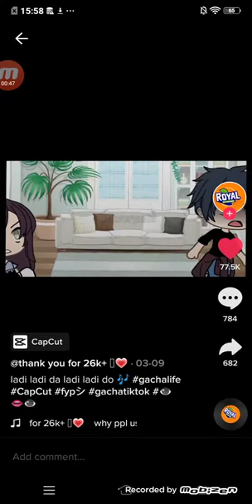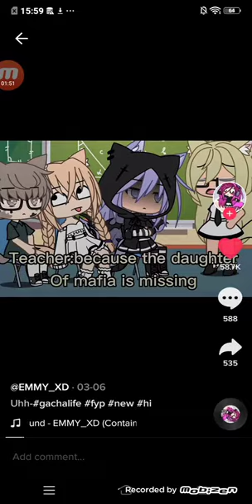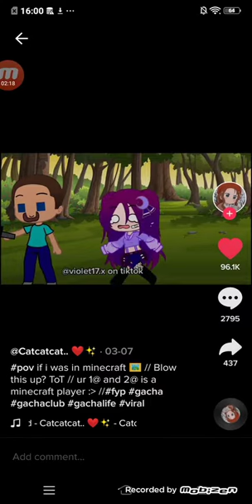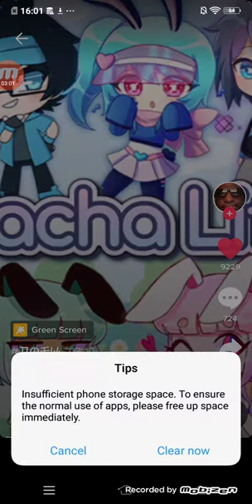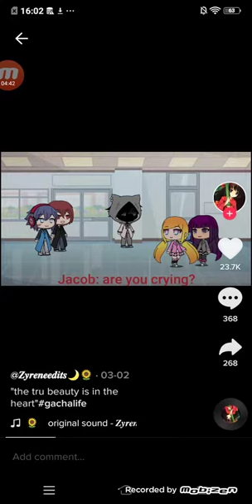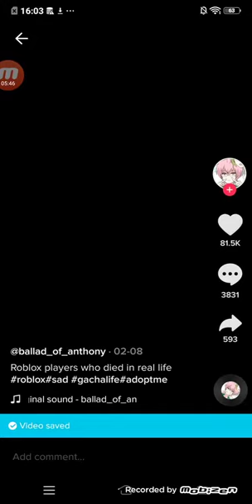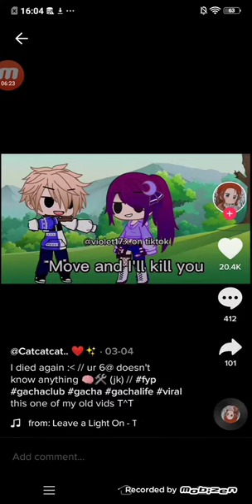still looking for trends lol